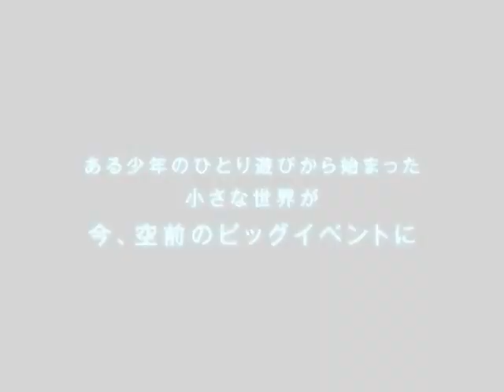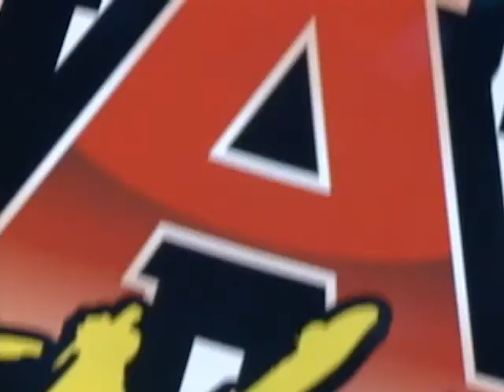カミロボファイト #41 魔王 VS ブルーキラー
カミロボプロレス界は抗争、因縁、妬み、師弟愛、友情...複雑なレスラー模様を描きながら、リングの上で、そしてリングの下で戦いに生きるもののドラマを刻んでいる。

スペシャルシングルマッチ　時間無制限1本勝負
魔王 VS ブルーキラー

バードマンらとトラブルを起こし、マックスリーグのリングに乱入したキラーゲノム。魔王の逆鱗にふれたキラーゲノムは剣山に返り討ちにされてしまう。弟子の失態を詫びるべくブルーキラーも駆付けるが、魔王はブルーキラーに一騎打ちを要求するのだった。DVD好評発売中！